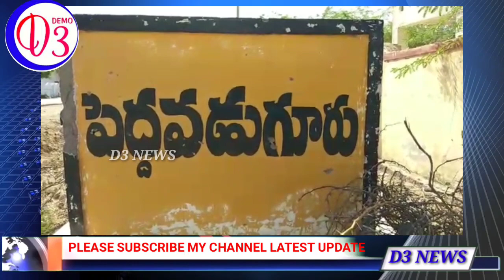ప్రేమిస్తావా,ప్రేమించు అంటూ ఆ యువతి పై దాడి...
యాంకర్  వాయిస్ : పెద్దవడుగూరు మండలం గుత్త నంత ప్రభు గ్రామంలో ప్రేమించలేదంటూ యువతి పై దాడి చేసి గొంతు కోసిన  చేసిన యువకుడు..

వాయిస్ ఓవర్  : అనంతపురం జిల్లా పెద్దవడుగూరు మండలం గుత్తిఅనంతపురం గ్రామంలో రామాంజనేయులు (21)అనే . యువకుడు అదే గ్రామానికి చెందినసుభద్ర(14)అనే యువతిని గత కొన్ని రోజుల నుండి ప్రేమించాలంటూ వేధిస్తున్నాడు. ఈ క్రమంలో ఈరోజు ఉదయం. 10 గంటల సమయంలో ప్రేమిస్తావా ప్రేమించు అంటూ ఆ యువతి పై దాడి చేసి కత్తి పీఠతో గొంతు కోశాడు. దీంతో ఆ యువతికి రక్తస్రావం అధికమవ్వడంతో గుత్తి ప్రభుత్వ ఆసుపత్రికి తరలించారు. ప్రధమ చికిత్స చేసిన వైద్యులు. పరిస్థితి విషమంగా ఉండడంతో అనంతపురం ప్రభుత్వ ఆస్పత్రికి తరలించారు..